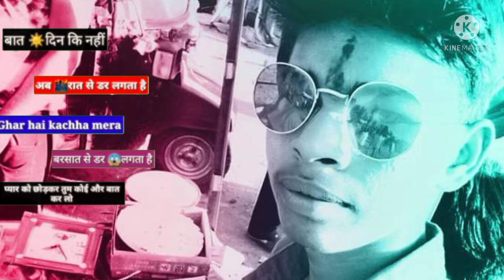❤️🤩video 📵sad 🤣😂 WhatsApp😝stutas 😈 video #🤣🚭